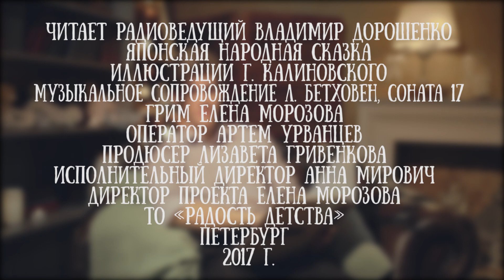Японская народная сказка "Как мыши дочке мужа искали"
Читает журналист, ведущий Радио "Шар" ЦДЮТТИТ Владимир Дорошенко.